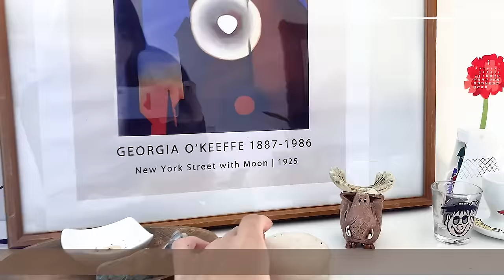【ルームツアー】築30年中古物件をリノベしてスッキリ快適に暮らす｜経年変化を楽しむお部屋｜3LDK ・戸建て｜Room tour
築30年の中古物件をリノベした、経年変化を楽しめるお部屋✨

職業：主婦
場所：京都府
年齢：20代
間取り：3LDK

部屋作りで意識したこと:
経年変化を楽しめるように木材など自然の素材を多く取り入れることを意識しました

お家作りで苦労したこと:
理想の家のイメージを具体化し、それを工務店の人に伝えるのが難しかったです
ショールルームに沢山行って設備を実際に見て比べたり、造作の部分はイラストを書いて工務店の人に伝えました

やって良かったこと:
見た目の面ではウレタン塗装無しの無垢材を床材にしたこと
機能面では掃き出し窓にインプラスをつけたこと

【目次】
00:00　オープニング
00:13　お部屋の概要
00:44    リビング
03:21    ダイニング・キッチン
06:15　和室
09:20　洗面所

21時公開 ... 週4日を予定しています◎